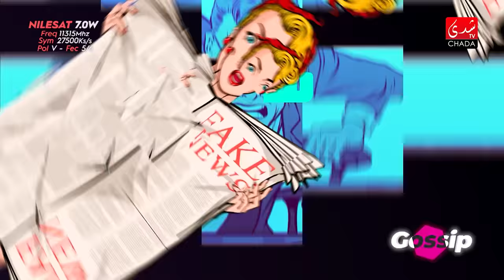برنامج ڭوسيب Gossip - الموسم الثاني | الحلقة الأولى كاملة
CHADA TV | برنامج ڭوسيب Gossip - الموسم الثاني | الحلقة الأولى كاملة

1ère Chaîne Artistique au Maroc